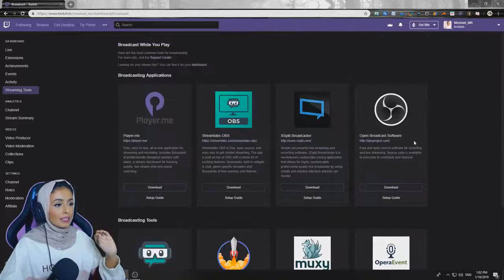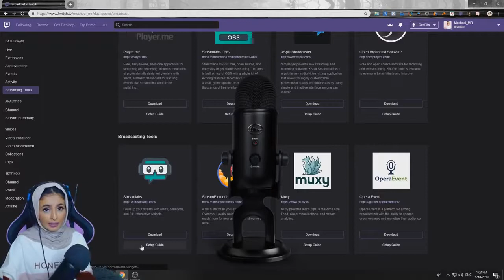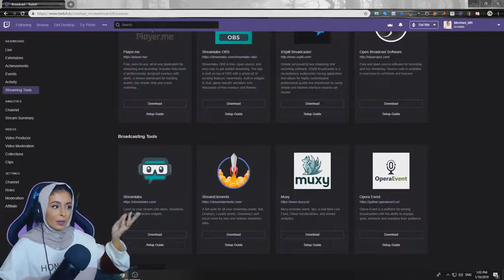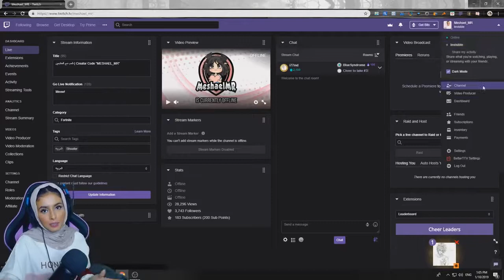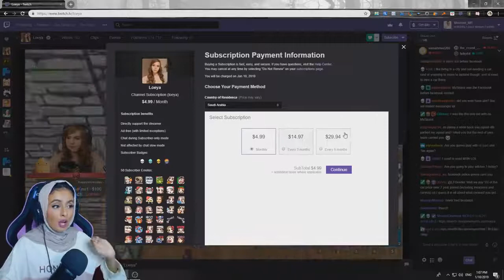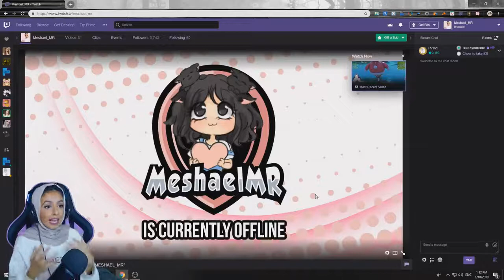كل شي تحتاج تعرفه قبل تبدا بث المباشر/ما هو تويتش Twitch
ما هو تويتش Twitch
ركز موقع تويتش في الأساس على ألعاب الفيديو، Twitch بالتوسع تدريجيًا؛ حتى أصبحت محط اهتمامٍ لكل من يرغب في إقامة بث فيديو حول الألعاب و الأعمال الفنية والمسلسلات التلفزيونية والحوارات والموسيقى أيضًا.

روابط الأدوات المستخدمة في الشرح

قطعة التصوير